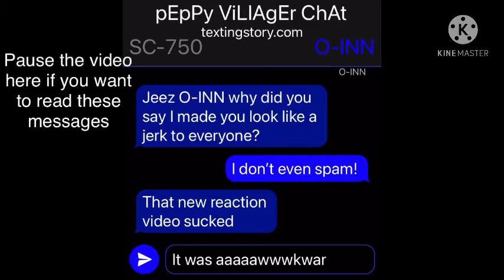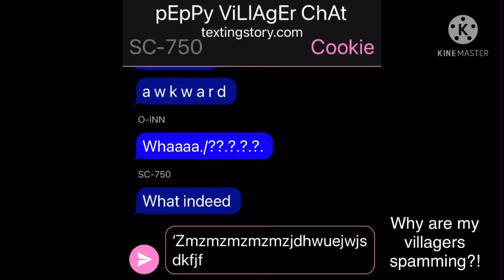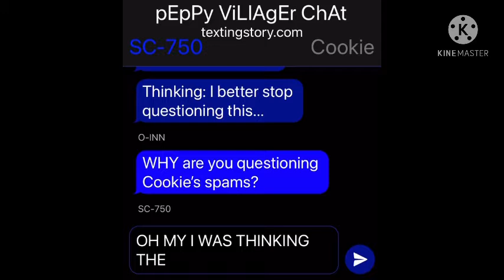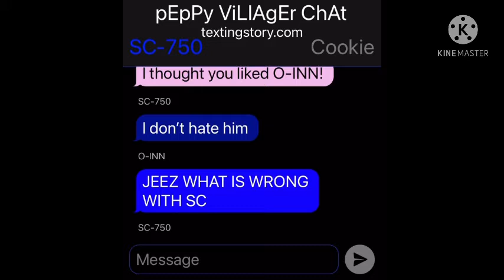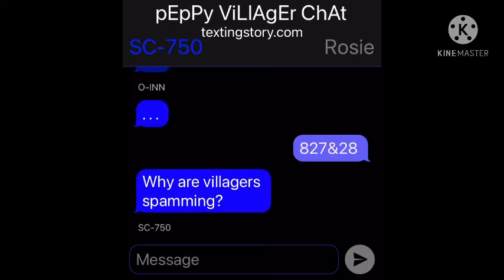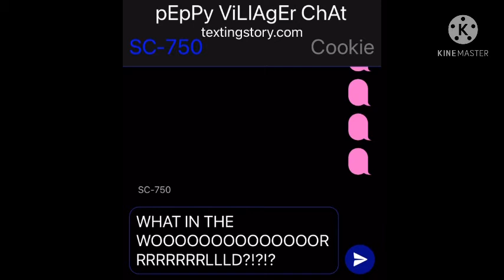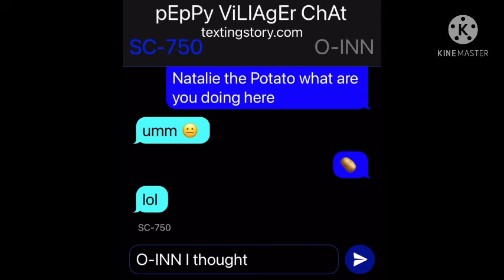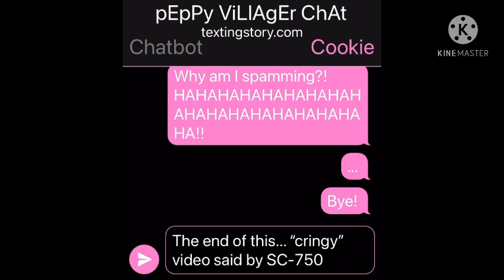a PePpY vIlLaGeR nOnSeNsE chat... - TextingStory Episode #7 (Longest TextingStory episode)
this video is weirder than you think...

O-INN reacted to this video, here is the link:
Video not uploaded yet.